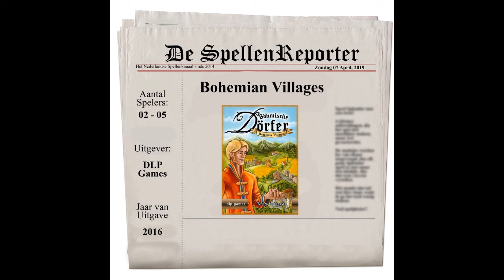Bohemian Villages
Leuk dobbelspel, waarbij de worp bepaalt op welke gebouwen je je meeple(s) mag plaatsen. Dit levert gelijk, tijdens het spel, of op het einde punten op. Onderweg kan je wel sommige locaties van elkaar afpakken.